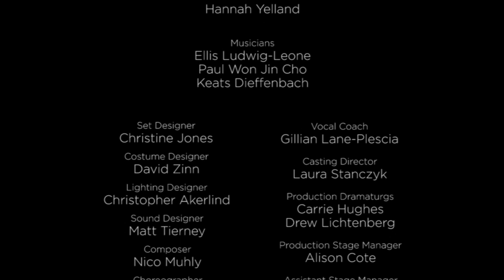The Winters Tale - Trailer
If you loved director Rebecca Taichman's ravishing Twelfth Night and her exquisite Sleeping Beauty Wakes, you'll adore her astonishing artistry in The Winter's Tale. Tragic, romantic, hilarious, and uplifting, this genre-bending masterpiece is one of Shakespeare's most elegant and haunting plays. This beautiful, music-filled, and magical classic celebrates redemption, reconciliation, and the mending of broken hearts. Princes and princesses, disguised identities, jealous kings, oracles, pickpockets, and one ravenous bear—if you haven't seen The Winter's Tale before, don't miss this opportunity!

Playing at McCarter Theatre April 2 - April 21, 2013